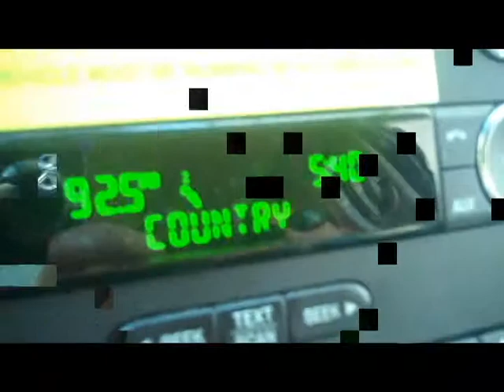Day 169 of Firsts: Drink a Red Bull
Need to stay awake !! My "crew" takes me to get a Red Bull